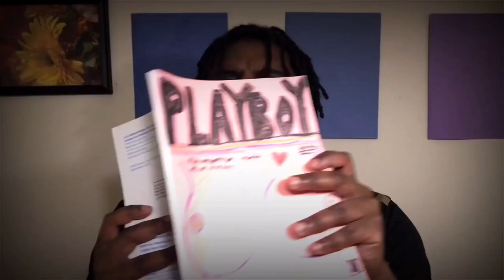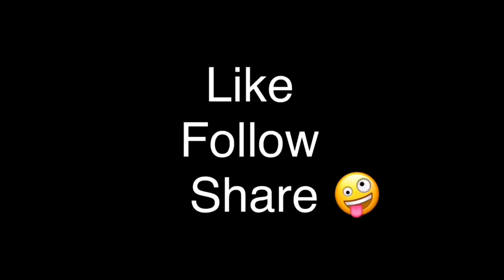When people use big words you don’t know